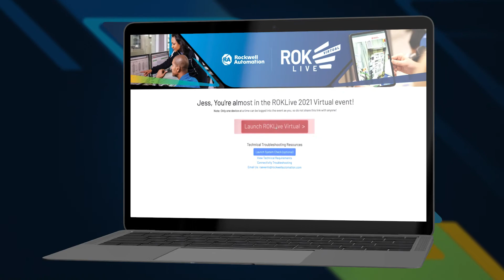ROKLive 2021: Now Available On Demand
Join us online for ROKLive 2021, available on demand until October 2021, to explore the explosion of digital technologies in manufacturing today. We’ll discuss how leading companies are applying analytics for actual insights, the newest collaboration tools designed for operations teams, and how we’re tackling uncertainty in the supply chain.

The on demand experience features exciting keynotes with industrial leaders, the Smart Industry Awards winners, and over 100 product and technology sessions – all focused around digital transformation.